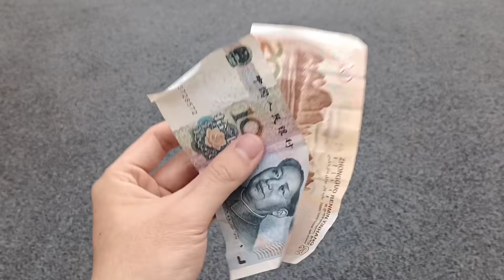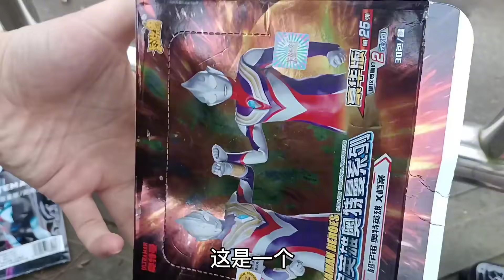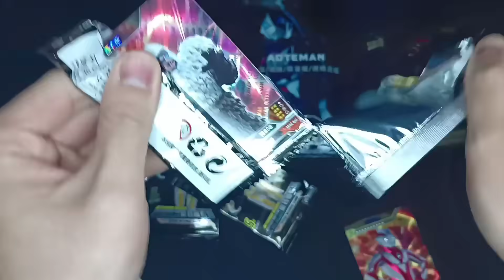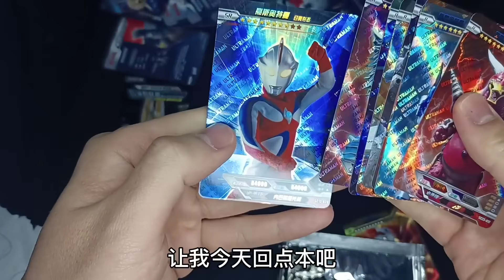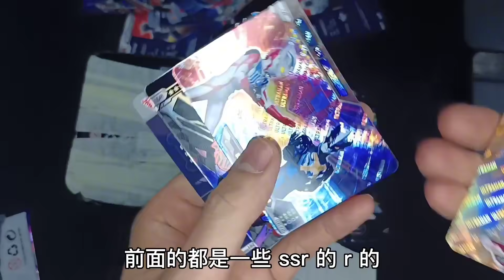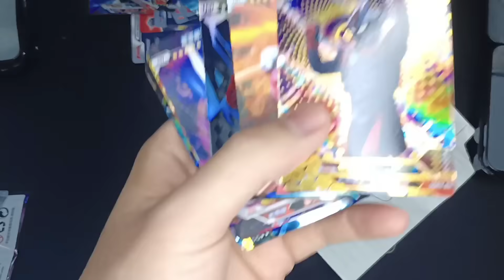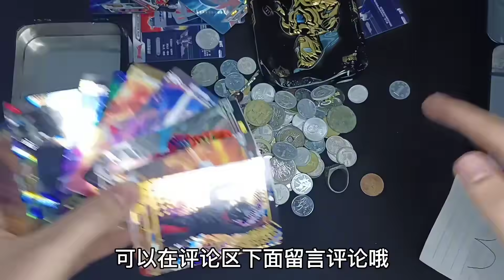小伙出门捡到奥特曼卡，还有两个黑钻铁盒！有一盒居然装的是钱币！【蒙蔽优斯】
请放心，本视频是一部原创拍摄的短剧，没有任何不良行为。 小伙出门捡到奥特曼卡，还有两个黑钻铁盒！有一盒居然装的是钱币！